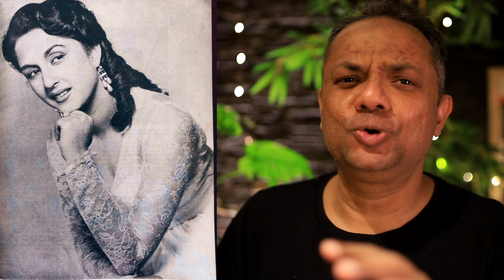Bina Rai - The Forgotten Anarkali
Actress Bina Rai played the role of Anarkali before actress Madhubala. This video gives the life story and biography of Bina Rai with pictures of her husband, actor Premnath. This video also talks about Bina Rai's Filmfare award her important films like Anarkali and Taj Mahal with Pradeep Kumar.

About Us:
70mm with Rahoul is a show about Bollywood nostalgia. Here we talk about many Bollywood Unknown Facts.